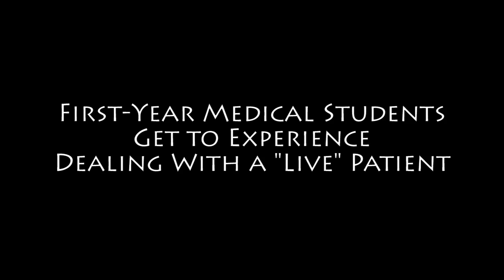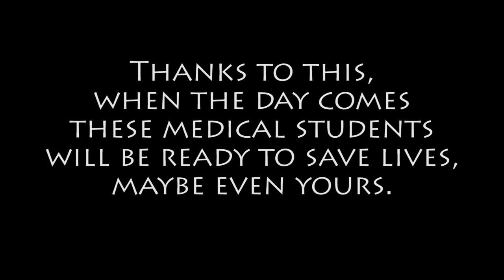First-Year Medical Students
NYCOM / NYIT First-Year Medical Students Get To Experience Dealing With A "Live" Patient.